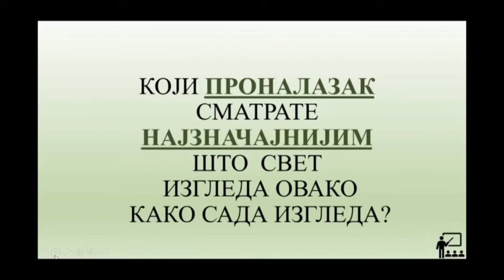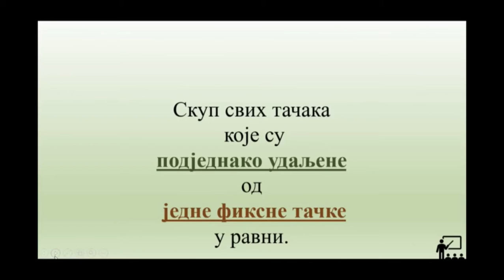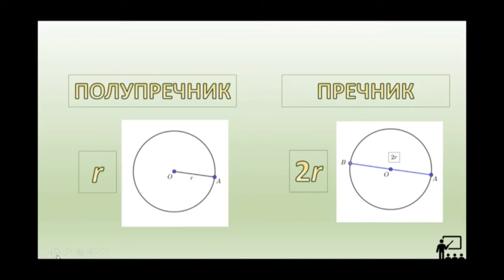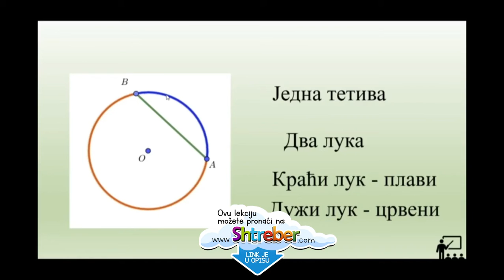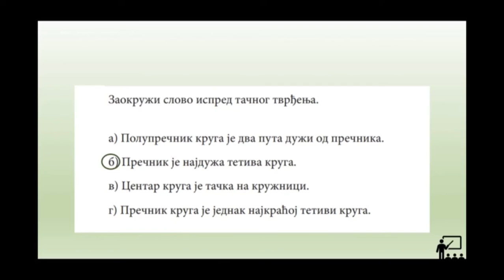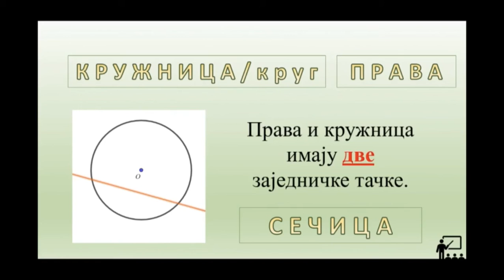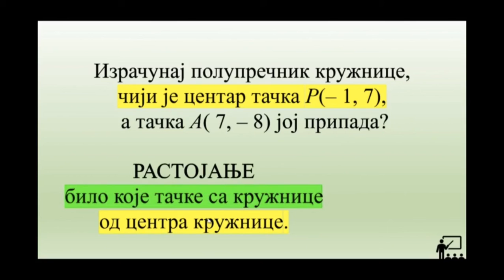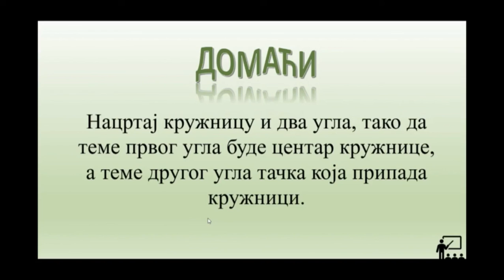20. OŠ 7. - MATEMATIKA: KRUG, OBNAVLJANJE